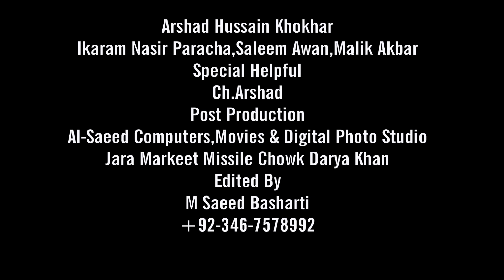WIth MPA Saeed Akbar Khan Nawani Meeting of Motor Car Association against incidents of theft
Mera Darya Khan  is one of the Biggest Web Media Infrastructure in Pakistan , Mera Darya Khan  promise to built positive image of districts around it, Mera Darya Khan  Team is working Day and Night for this massive project and we appreciate your patience for the Grand opening.